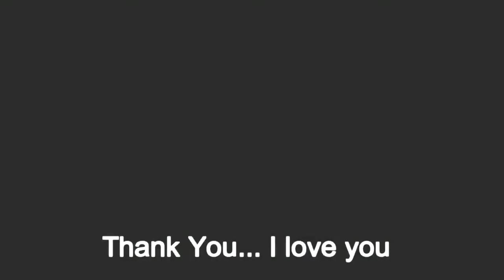Big GIVE Announcement 2020!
HAPPY THANKSGIVING everyone!  We've got a big ANNOUNCEMENT + An MP3 GIFT from Zeenat Lakdawalla